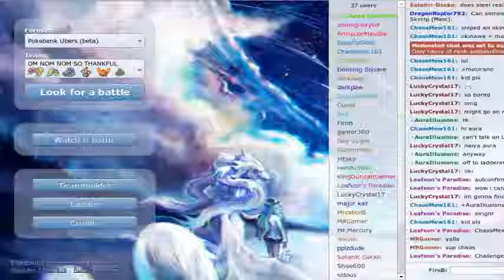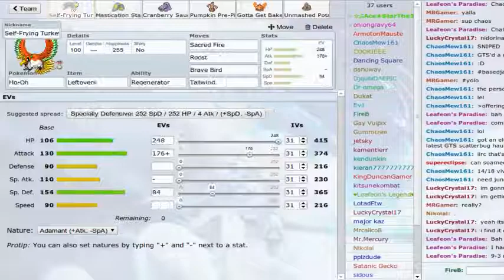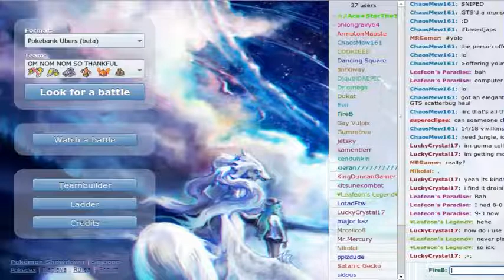Mega Mawile's Thanksgiving Feast - 5/7 [Pokemon Showdown Live] (Pokebank Ubers)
Not-really-a-surprise second upload for Thanksgiving!
Poison Touch causes some laughs when it activates on non-Poison moves. I'm sorry, but my laugh is not dignified in the least.

Likes and comments greatly appreciated!